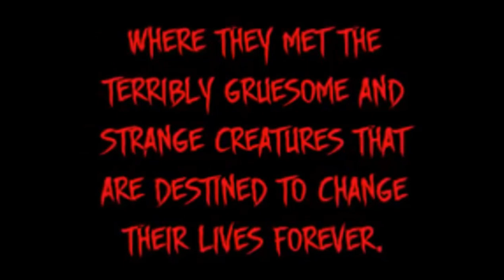CreepyPasta Horror Show REUPLOAD (READ DESCRIPTION)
THIS VIDEO ISNT MINE!! I was looking a long time for this song, because original creator deleted it on youtube so i am uploading it bc this is legendary musical.